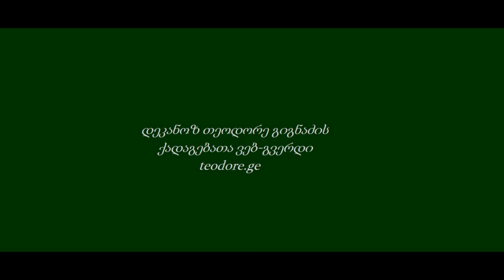როგორ მოქმედებს ამასოფლის სული ჩვენზე? | ამონარიდი ქადაგებიდან 11.05.2014